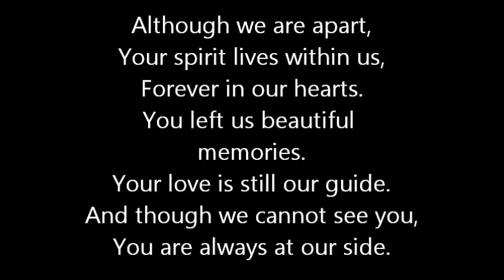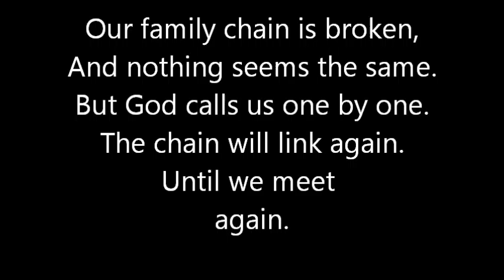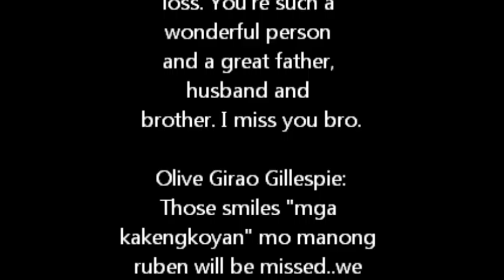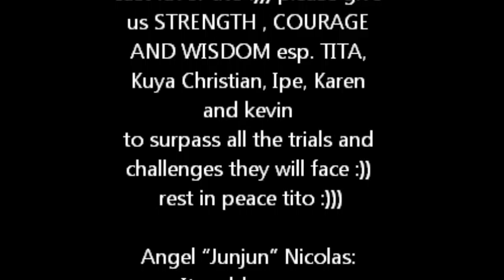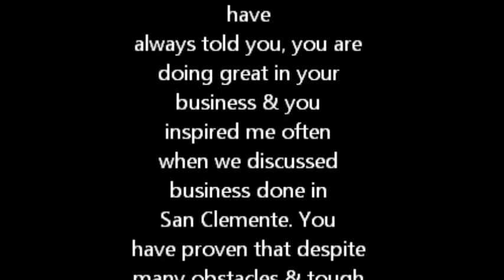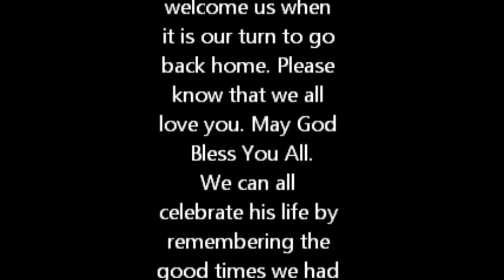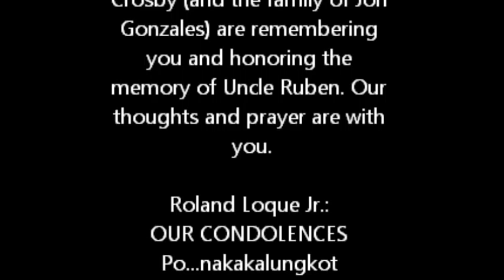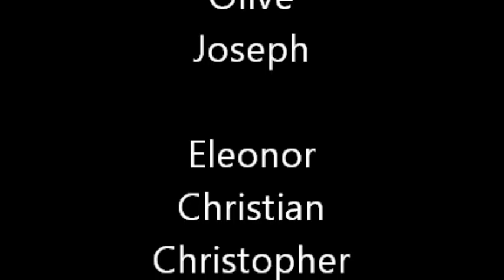In memory of our loss brother - RUBEN GONZALES